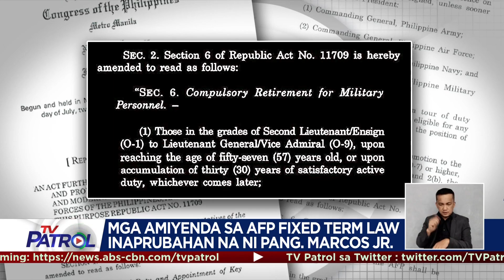Pang. Marcos Jr. inabrubahan ang mga amiyenda sa AFP fixed term law | TV Patrol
Nilagdaan na ni Pang. Ferdinand Marcos Jr. ang mga amiyenda sa AFP fixed term law.